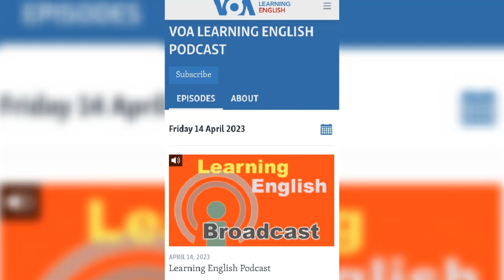VOA News online radio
VOA News radio, Would you like to listen to an English radio station while you are working? VOA NEWS radio station is specifically designed for English learners. Provides daily 30-minute programs with simple and easy-to-follow language. VOA News: